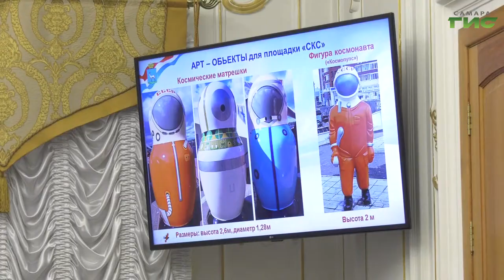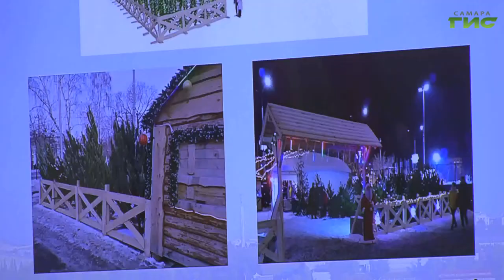Как будет украшена площадь Куйбышева к Новому году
Два катка, большая елка, космические матрешки и усадьба Деда Мороза. Как будет украшена площадь Куйбышева к Новому году, — обсудили на совещании в мэрии. Главе города Елене Лапушкиной представили проект праздничного оформления одной из главных площадок. Какие новинки ждут самарцев, узнала и Лариса Шалафаст.